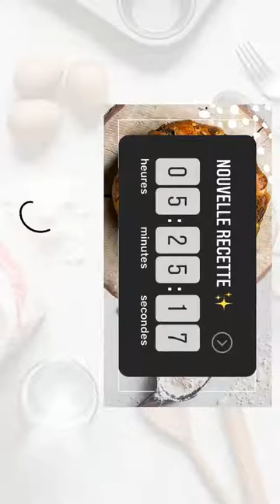ENJOYPHOENIX - 25 Novembre 2020